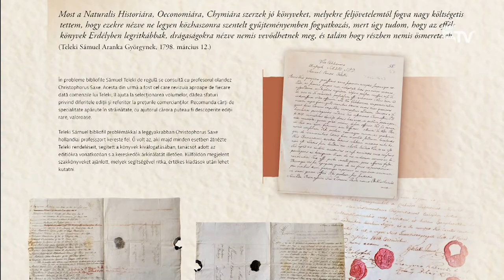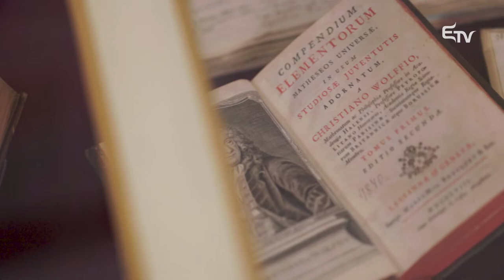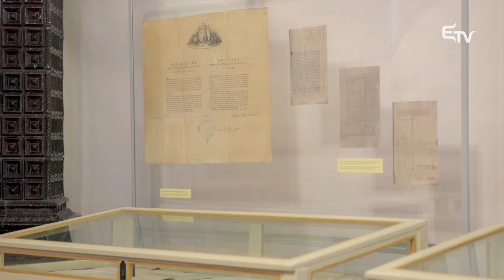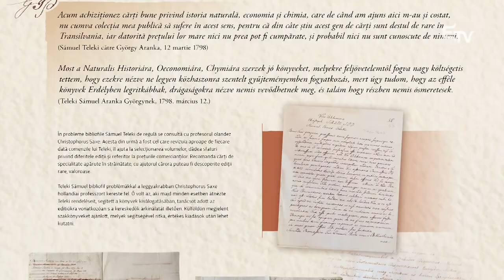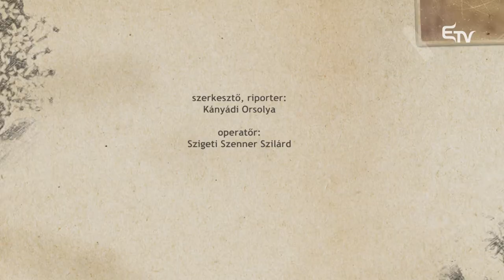Teleki Sámuel 200 – Kultúrcsepp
📚 ,,Semmi sincsen inkább szívemen, mint Gyermekeimnek, `s Bibliothecamnak állapottyok; azokban kívánok holtom után élni, és Hazámnak szolgálni."- így történt, hiszen halálának 200. évfordulóján láthatjuk, tapasztalhattuk, hogy leszármazottaiban és a Teleki Tékában ma is él, és szolgál Teleki Sámuel, a Téka alapítója. A könyvtáralapító kancellár sokszínű munkásságát, illetve Teleki Sámuel személyiségének a 21. században is érzékelhető varázsát mutatta be a Teleki Téka a Teleki Sámuel-emlékév rendezvényei által.